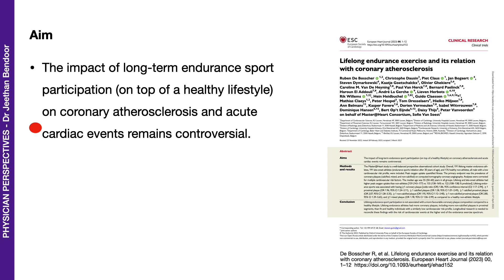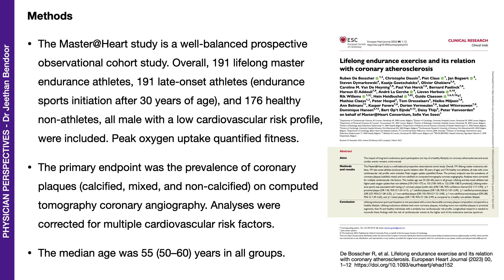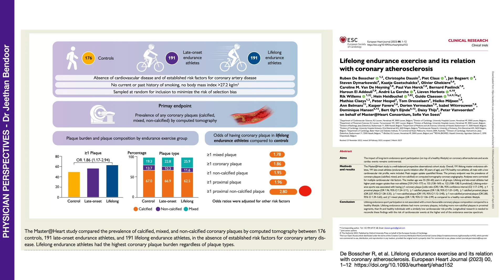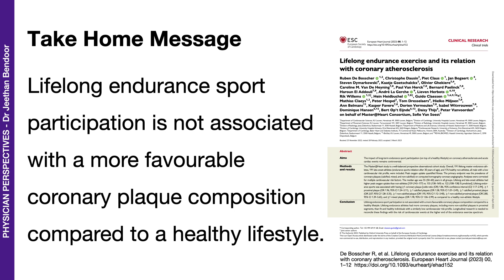Shocking! Lifelong endurance exercise and its relation with coronary atherosclerosis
The results of this paper is shocking! The opposite of what we would expect to hear about endurance exercise and coronary atherosclerosis